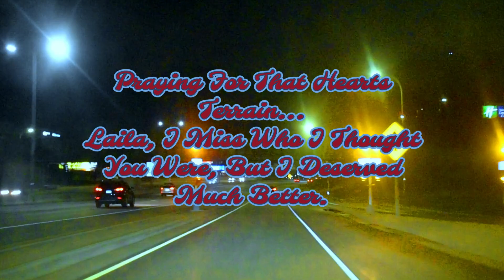354. Layla, Laila I Miss Who I Thought You Were, But I Deserved Much Better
So I'm praying for that kind of hearts' terrain, not only for myself and for her and others, but for those hearts to really be able to grow in that kind of REALITY where that comeraderie just doesn't have it in them to push for a driven agenda over your entire MF life, love-life, financial life, social life.  If people can control those things through hacking and money, the life we live is 100% inorganically lived and WE KNOW already, but now we have the proof.  They needed to endemnify the causes that they created over me to end my life without anybody ever knowing that it was caused by WHAT things that THEY DID to me without my awareness of the extent that it was being brought to, until I was estranged in that feeling encapsulated by a most freightening feeling within that was of a MURDEROUS intent and design.  IT was 100% nothing short of an attack against me, my heart both physically and emotionally.,

Nobody should be made to feel that they are fighting for their own lives in the middle of the night, when you need to be asleep, all caused and set up through strife and various tactical methods, and I felt when she couldn't be around anymore, and it was because she couldn't stand seeing the pain that SHE CAUSED, thoroughly needing THAT PAIN to DIE and BE in a GRAVE.  NO SPEAKY FOR MEAKY!  Right!?  RIGHT!!

Prod. By JS (thanks for the songs)